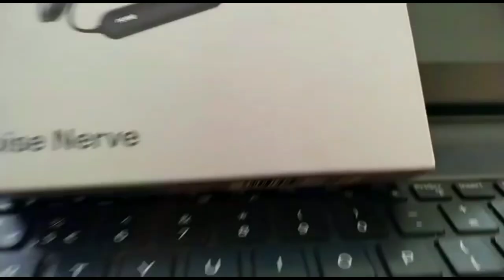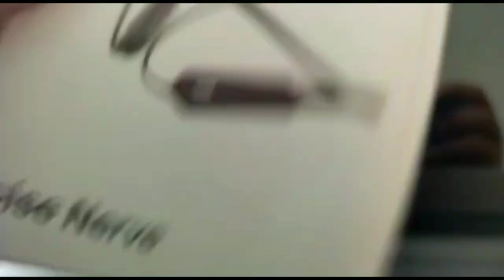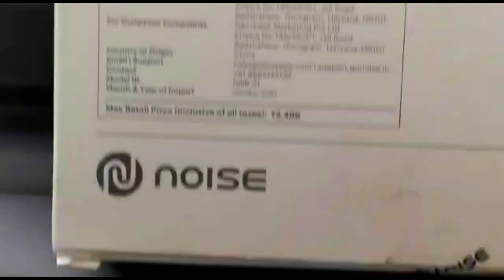these neckband are kamal | unboxing and reviewing noise nerve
unboxing the product from step set go | step set go free product unboxing | ssg badiya maal*

app link
Join me on StepSetGo, an application that rewards you with free products, just for walking. Use code ' khushah42l ' while registering and join the revolution!.

I hope you enjoyed this video
hit likes.

lots of  ❤️